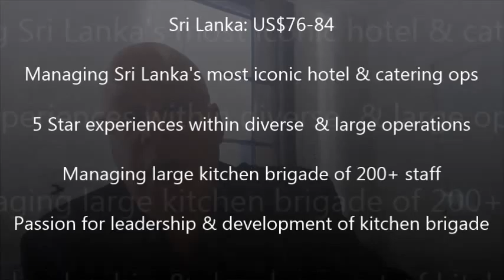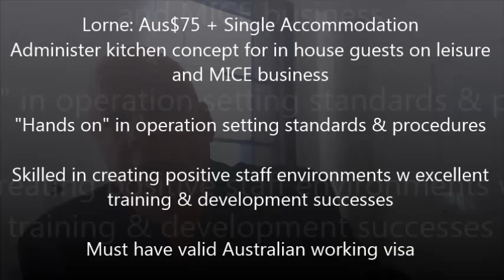3x Executive Chef's Australia- & Sri Lanka